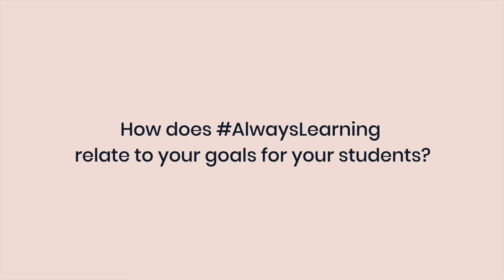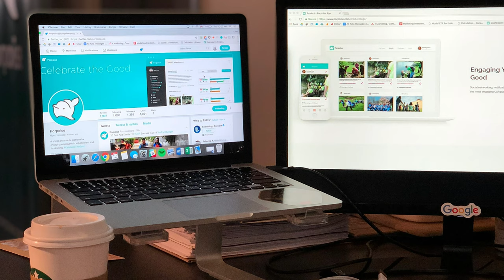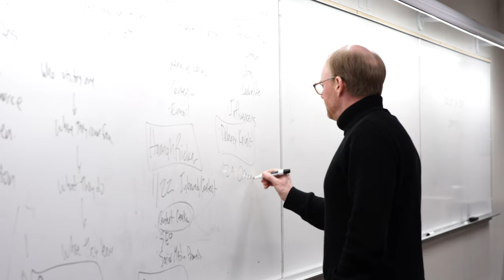Staton (5 of 5): AlwaysLearning & OEP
Mark Staton (Finance & Marketing, Western Washington University) aims to keep content current in his Digital Marketing class by gathering new free reading materials every quarter, and by making student "deliverables" valuable to them beyond the scope of the class via blog posts and certifications that get posted on public professional network sites.